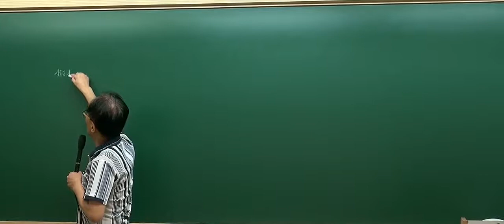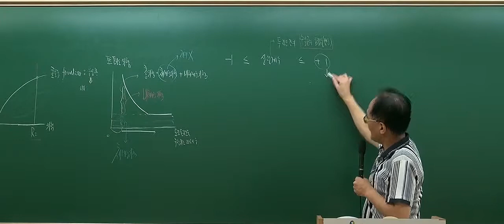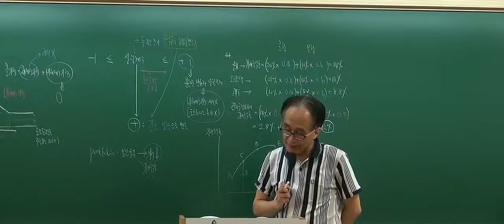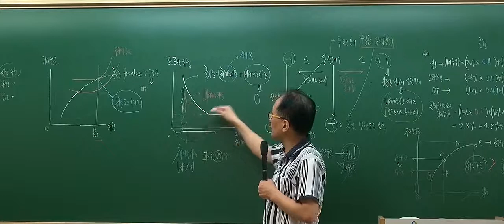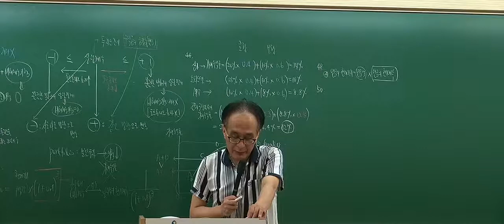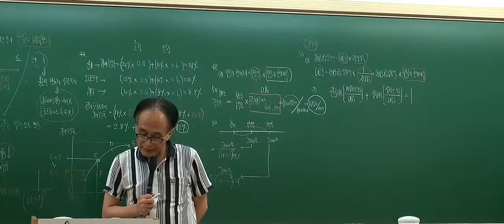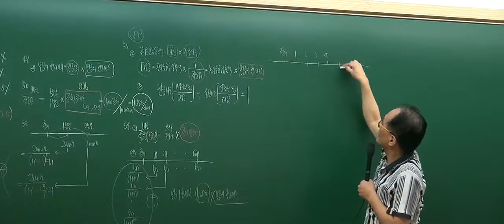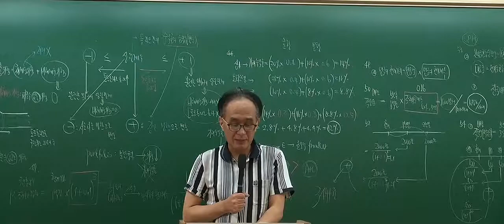[인강통]공인중개사 무료인강(문제풀이강의)_부동산학개론(한동균)13강 포트폴리오의 분산투자